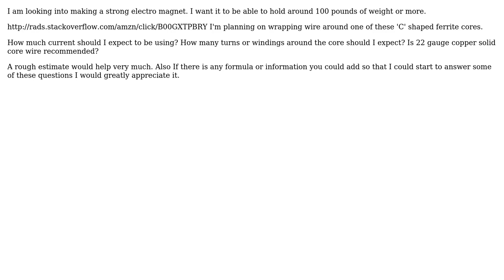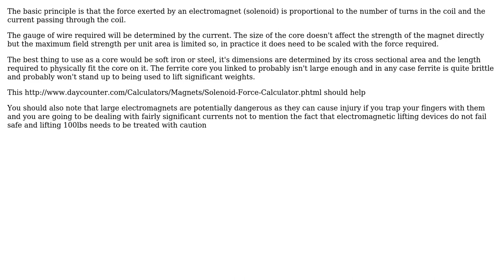Engineering: Making a strong electro magnet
With thanks & praise to God, and with thanks to the many people who have made this project possible! | Content (except music & images) licensed under CC BY-SA | Music | Images & others | With thanks to user Chris Johns user Alpha Centauri A B and the Stack Exchange Network Trademarks are property of their respective owners. You are responsible for your own actions.